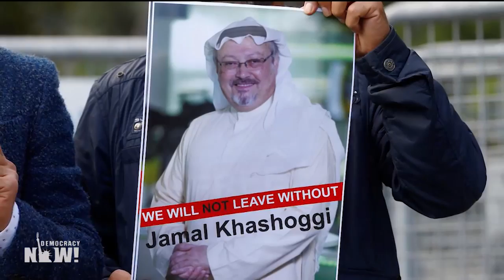Dissident Saudi Academic Madawi Al-Rasheed on Khashoggi’s Disappearance, U.S.-Saudi Relations & More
- Evidence is mounting that Saudi Crown Prince Mohammed bin Salman is directly implicated in the assassination of Saudi journalist and Washington Post columnist Jamal Khashoggi. Turkish officials say Khashoggi was tortured and murdered by a squad of 15 Saudi hit men shortly after entering the Saudi Consulate in Istanbul on October 2. Four of the men implicated in Khashoggi’s death are reportedly linked to Saudi Crown Prince Mohammed bin Salman’s security detail. After weeks of defending Saudi Arabia, President Trump said Thursday that he believes Khashoggi is dead and acknowledged allegations against the Saudis. We speak with Madawi Al-Rasheed, a Saudi dissident and visiting professor at the Middle East Center at the London School of Economics. She was stripped of her Saudi citizenship in 2005 for criticizing Saudi authorities. Her new piece in the New York Times is titled “Why King Salman Must Replace M.B.S.”